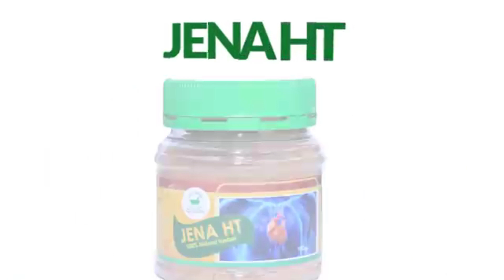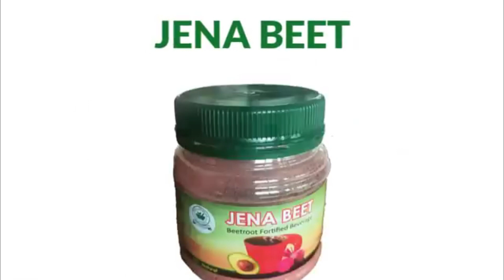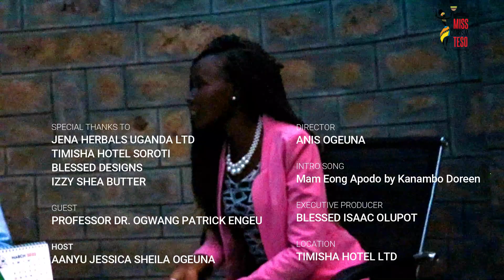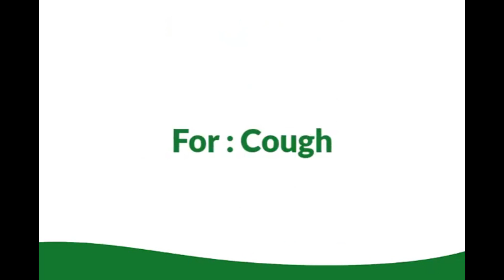Interview with Professor Dr Ogwang Patrick Engeu of Jena Herbals Uganda Limited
Professor Dr Ogwang Patrick Engeu is the founder of Jena Herbals Uganda Limited and he is famously known for the break through of COVIDEX drug that helped many during the COVID-19 pandemic outbreak.

Having participated in the Teso Environment Run that took place on 19th March 2022 at Soroti Sports Grounds, he donated 30,000 trees of Ewusuk and Abac and promised to create a source of income for those households that grow them.

Host:
Aanyu Jessica Sheila Ogeuna

Guest:
Professor Dr Ogwang Patrick Engeu

Location:
Timisha Hotel Soroti

Song:
Mam Eong Apodo by Kanambo Doreen